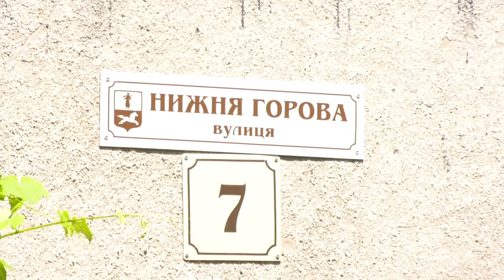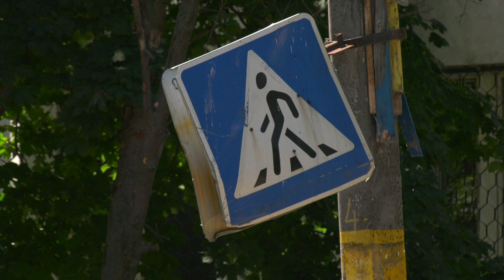Після трирічних депутатських запитів у Черкасах поремонтували дороги кількох вулиць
Зрештою поремонтували дороги на вулицях Волкова та Нижня Горова